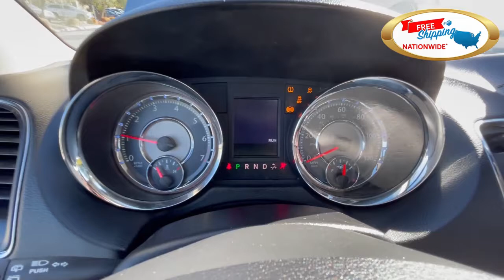For Sale 2015 Chrysler Town & Country - Power ONE TOUCH Infloor Ramp Side Loading Wheelchair Van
2015 Chrysler Town and Country - VMI Northstar Power ONE TOUCH Infloor Ramp Side Loading Wheelchair Van

22692 Granite Way Laguna Hills CA

Update your current wheelchair van, or trade in a car, truck, minivan, full-size van, sports car, or accessible vehicle towards a new or used handicap accessible ramp van.  We BET YOU $100 that we will Pay You $1,000 more than any Genuine Competitor's Price for your Wheelchair Accessible Van (ask for details)

Wheelchair Vans Inc uses a variety of appraisal tools, including Kelley Blue Book, NADA, and the Manheim Market Report. We will assess your vehicle's trade-in value and provide you with a great offer towards the purchase of a new wheelchair van

Not Finding What your looking for ?
Our Wheelchair Accessible Vehicle Locator Can Find Your Dream Vehicle.  It's easy to look for wheelchair accessible vehicles online, but it's not always easy to find what you're looking for. There are a limited number of wheelchair accessible vehicles, so it might be tough to find an exact vehicle that you prefer. If you've got your heart set on a specific make and model, don't give up if you don't see it in our online inventory we can find it for you!

We can custom build or special order the specific vehicle you are looking for or  we can search our network of dealers and manufactures all over the country. It might take a little time, but we can track down exactly what you're looking for at the Best Prices in the USA.

Once you submit the form, one of our expert team members will call you shortly to go over your request - we want to be sure we're looking for the EXACT car that you've got your heart set on.

Our goal is to provide affordable transportation to those with limited mobility. We provide the disabled community with a low cost transportation option. Please extend a helping hand by making it possible for someone else to enjoy the same freedom you or a loved one have experienced.